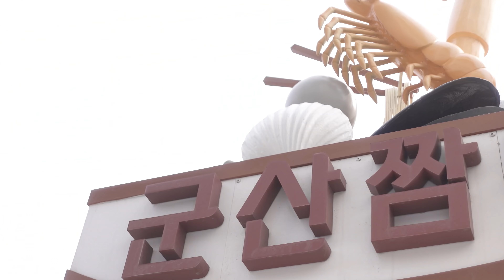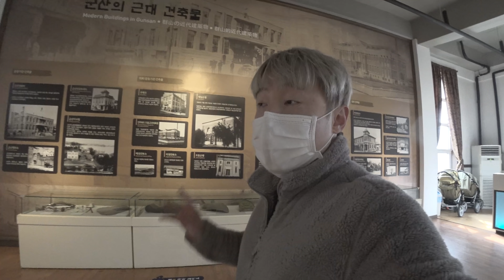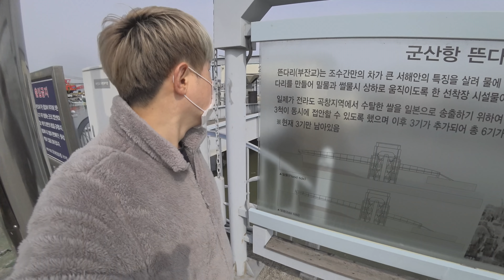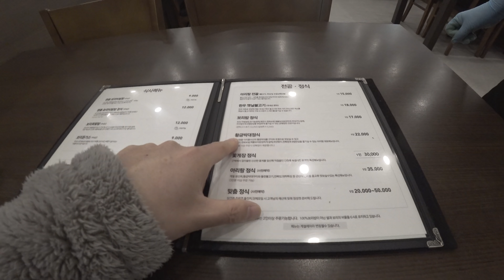군산 여행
브이로그 107
0:00 오늘의 추천곡
5:47 군산 관광지 둘러보기
8:56 황금박대정식 먹방

up and down the pacific by latchmere Artlist